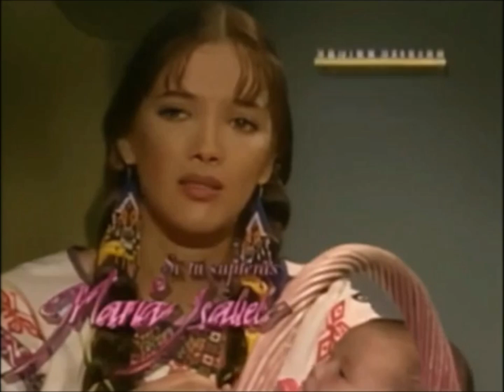María Isabel incidental año 1997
Musica incidental novela con Adela Noriega y Fernando Carrillo